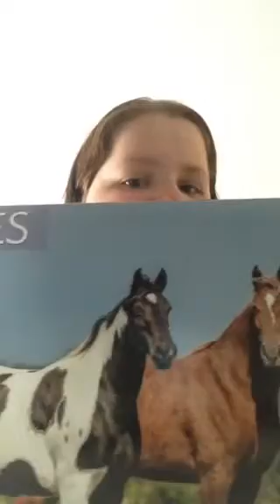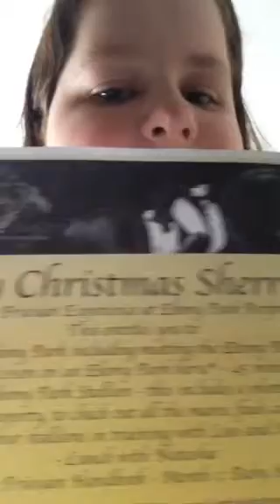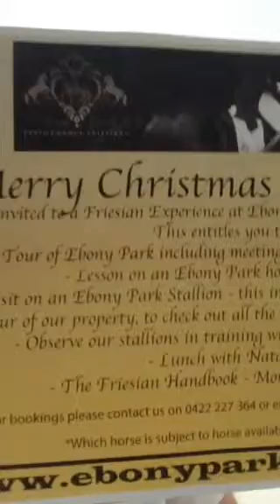Birthday/Christmas haul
I am eternally thankful for how hard my parents have worked to be able to afford the life me and my brother have :3